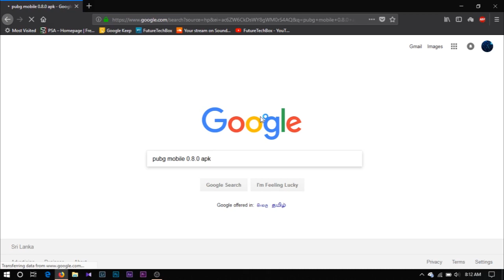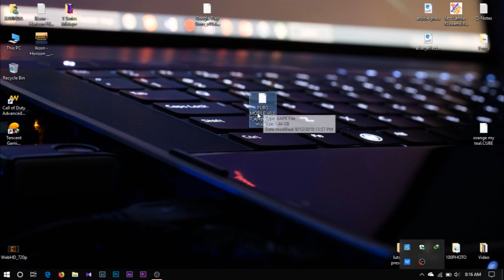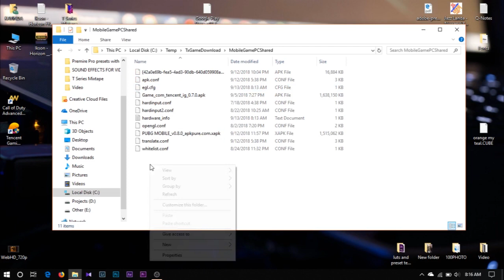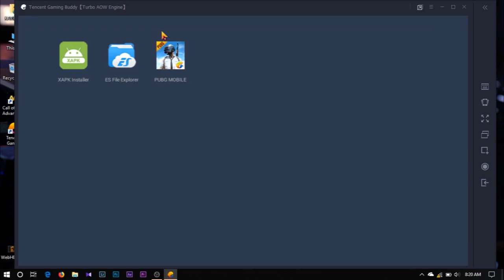How to update PUBG MOBILE to 0.8.0 on Tencent Gaming Buddy (Emulator) - Sinhala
In this Video i'm going to show you how to install latest version of PUBG MOBILE to Tencent gaming buddy.